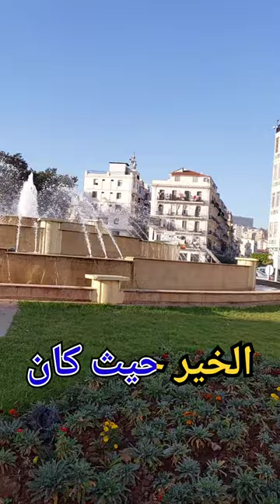هدية العام الجديد لعشاق الطبيعة والجمال من ساحة أول ماي وسط العاصمة الجزائر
هدية العام الجديد لعشاق الطبيعة والجمال من ساحة أول ماي وسط العاصمة الجزائر عام جديد سعيد